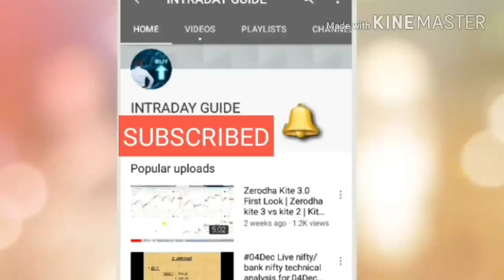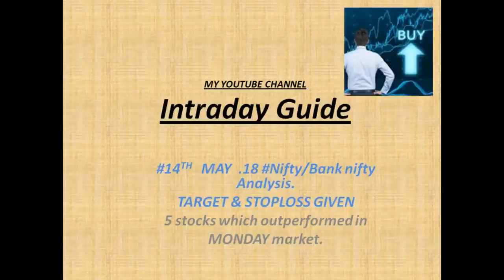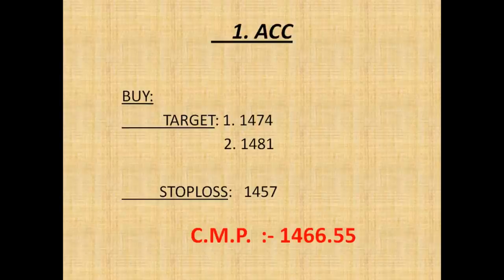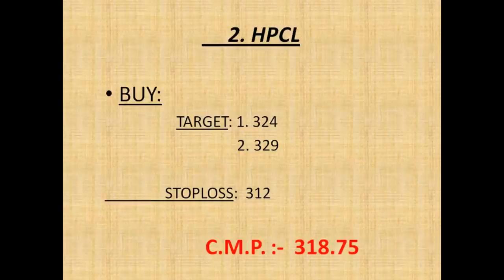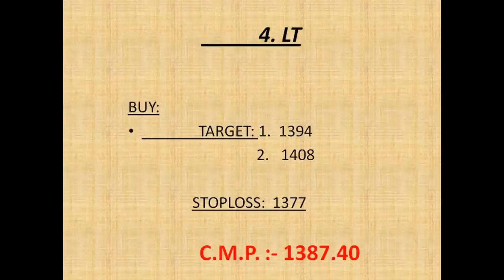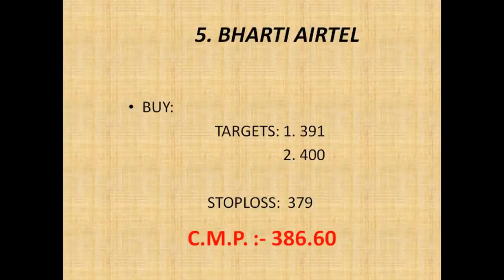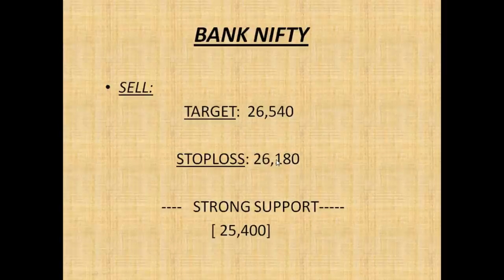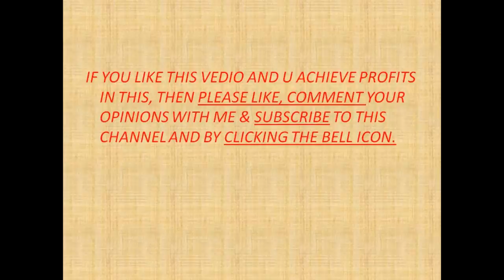#14 May.18 Nifty/Bank nifty OPTION TRADING.|| "5 stocks for Intraday i.e. 14May 18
1.  ACC

   2. HPCL

3. KAJARIA CERAMICS

4. LARSEN & TURBO

5. BHARTI AIRTEL

                     intradayguide

YOUTUBE.COM/C/INTRADAYGUIDE